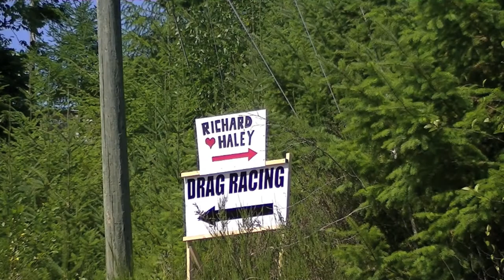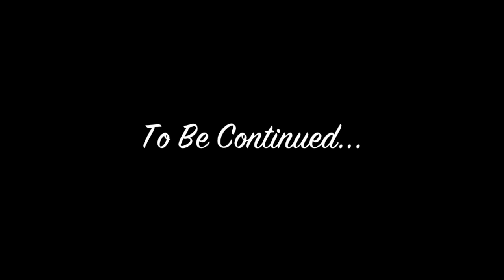Haley & Richards Wedding (2 of 3)